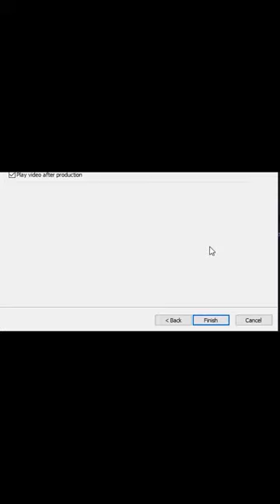JAMAL ALPHA YA3TAZIL هل سيعتزل جمال الفا من جديد بعد هده المشكلة